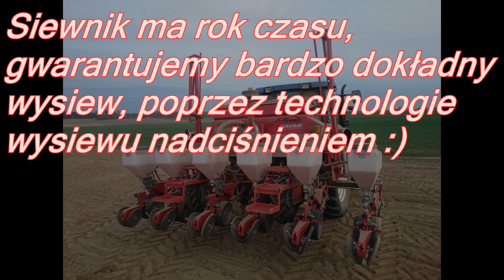Usługi Siewu KuKurydzy Siewnikiem BECKER 2016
Zapraszam Do korzystania z usługi :) Wszelkie info podane w filmiku ;)